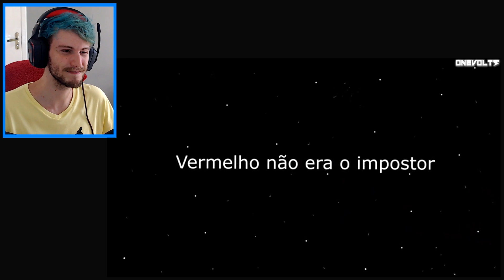React AMONG US TIPO DE JOGADORES #3 - ANIMAÇÃO | OneVolts